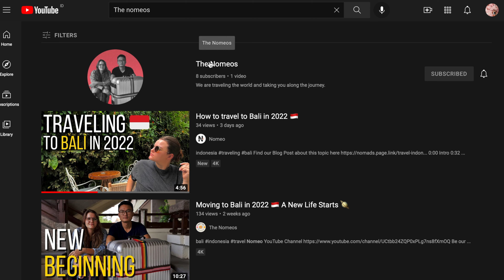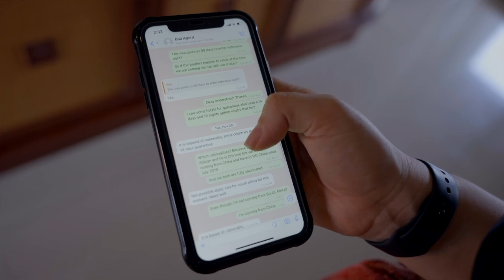Moving to Bali, Indonesia 🇮🇩 | Life update 👆🏻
The Nomeo's  on YouTube 👨🏻‍💻👩🏻‍💻 - Moving to Bali in 2022 🇮🇩

Follow my 100 days of workout out over on Instagram 👇🏼
Be my friend on Instagram 🐝 - @logenlotz